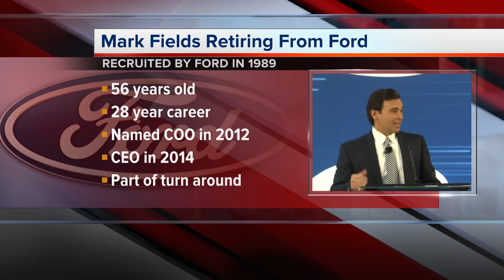Mark Fields is out at Ford Motor Company